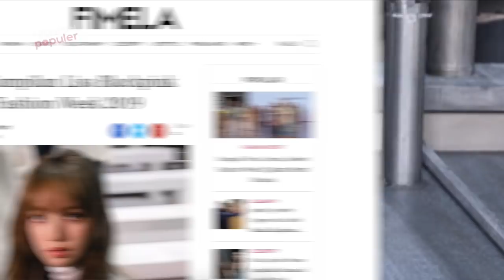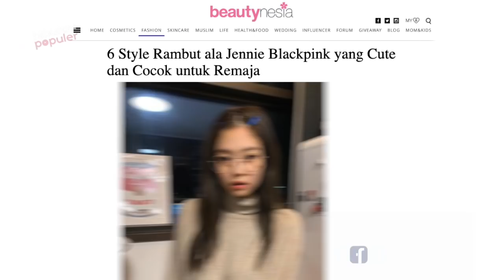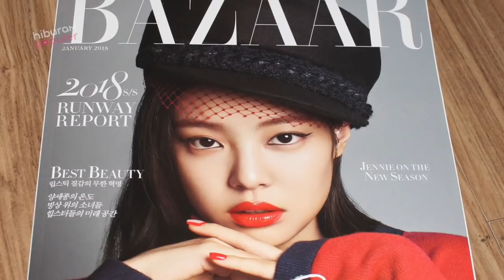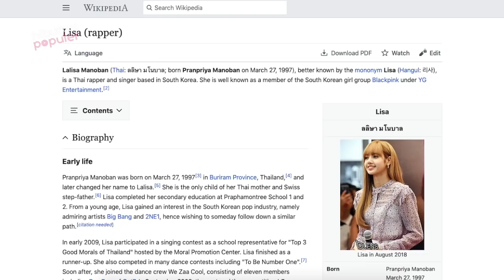Adu Gaya JENNIE VS LISA BLACKPINK! Siapa yang Paling Modis?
Tak diragukan lagi, girl grup Blackpink tak hanya menginvasi penggemar musik kpop dengan warna musik girl crush dan swag namun huga memberi influence signifikan pada tren fashion dunia, terutama dari member Jennie dan Lisa. Menurut kalian siapa nih yang paling memukau? Nah sekadar buat seru-seruan yuk kami ikuti video kali ini ya, Adu Gaya Fashion Jennie VS Lisa
BLACKPINK.